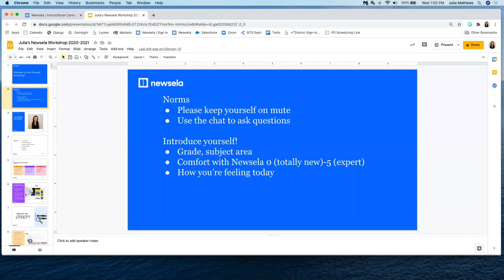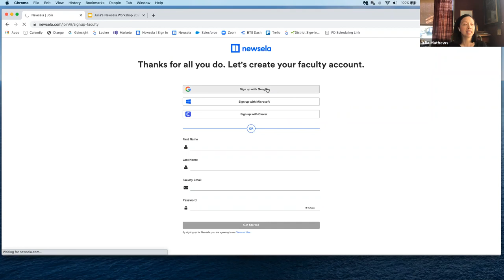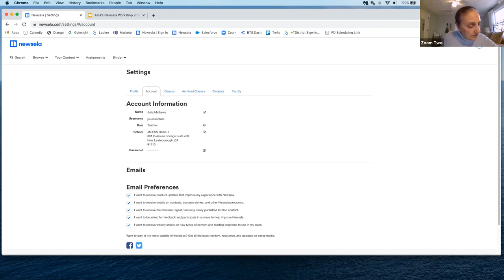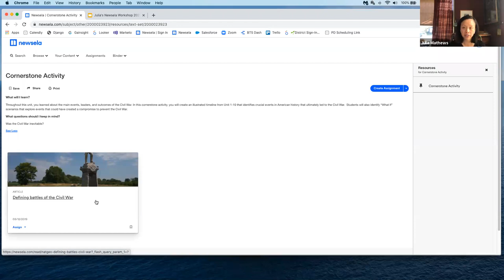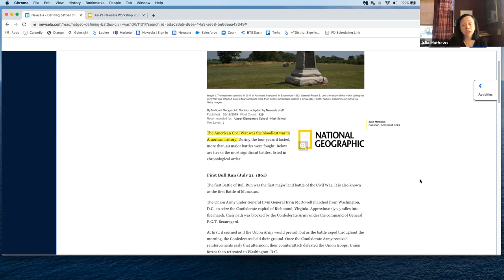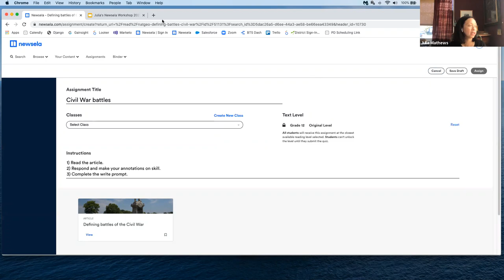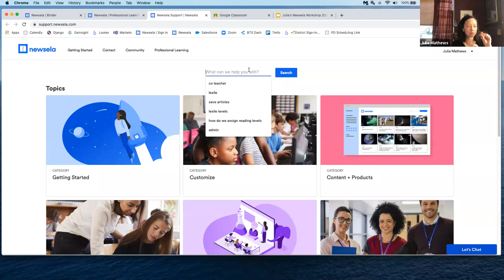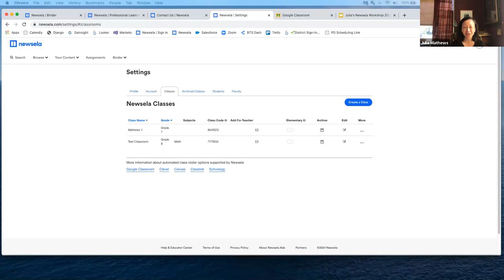Getting Started with Newsela Mar 2021